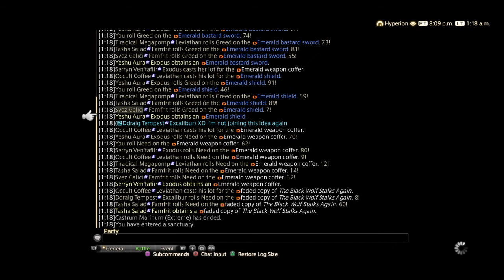FINAL FANTASY XIV Endwalker [Emerald Weapon EX with 2 Tanks & 6 Healers]